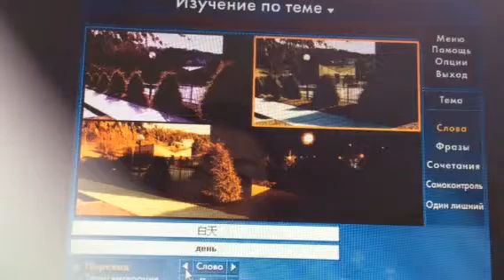Название времени на китайском языке